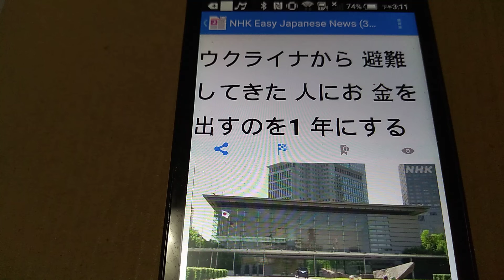2022/09/15 ウクライナから避難してきた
2022/09/15 ロシアのウクライナへの攻撃は、今年の2月に始まって今も続いています。

日本の政府は3月から、ウクライナから避難してきた人が生活できるように手伝っています。日本に家族や友達がいない12歳以上の人に、国の用意したホテルを出たあと1日2400円を出すことなどをしています。

政府は、お金を出すのを半年ぐらいと考えていました。しかし、ウクライナにいつ戻ることができるかわからないため、お金を出すのをあと半年長くして1年の間にすることにしました。

出入国在留管理庁によると、今までにウクライナから1878人が日本に避難してきました。政府は224人にお金を出して生活を手伝っています。

New Words:
1. 避難 : 危 ない 目 にあわないように、にげること。
2. 攻撃 :
   ・ 相手 を 攻 めること。
   ・ 人 の 欠点 や 誤 りを 責 めること。
3. 政府 :
   ・ 国 の 政治 を 行 うところ。
   ・ 内閣 。